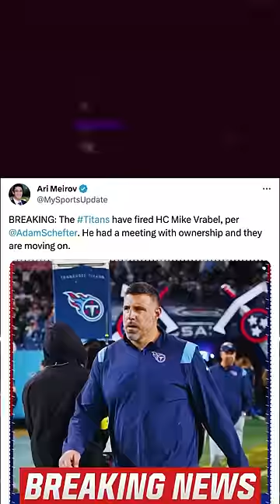SHOCKER! Titans Fire Mike Vrabel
SHOCKER! Titans Fire Mike Vrabel nfl The tennesseetitans have fired head coach mikevrabel A puzzling move, considering most believe he's one of the best head coaches in the league. titans does he go back to the patriots ???